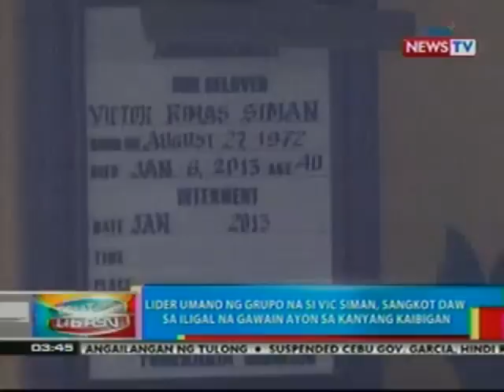BP: Resulta ng bullet trajectory exam ng NBI at PNP sa 2 SUV na ginamit sa Quezon shootout, magkaiba